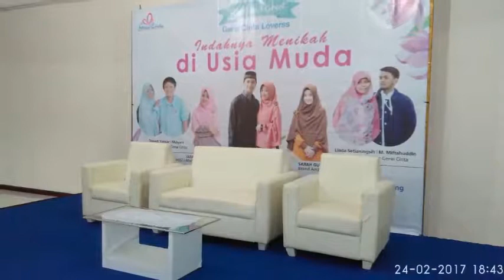Menyewakan Meja VIP Kaca List Stainless